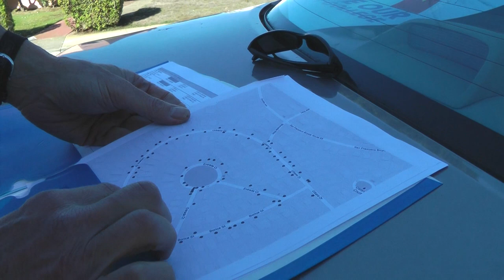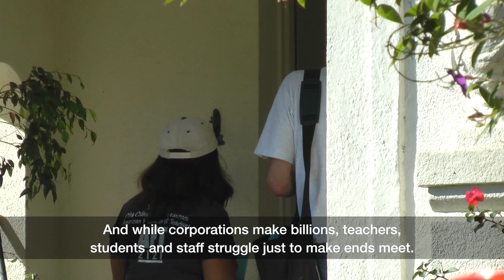Door to Door for Yes on 'A'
Despite $53 million in cuts over the past few years, City College has worked to keep the doors open for our students. Now they need your help to continue offering an affordable education to all San Franciscans. Proposition A to Save Our City College would begin to restore much needed funding. Corporations are trying to kill public education, but we are fighting back. Stop privatization and save our democracy. Vote YES on A.